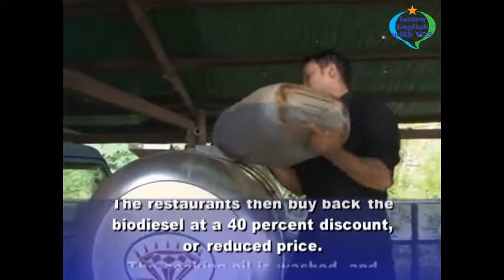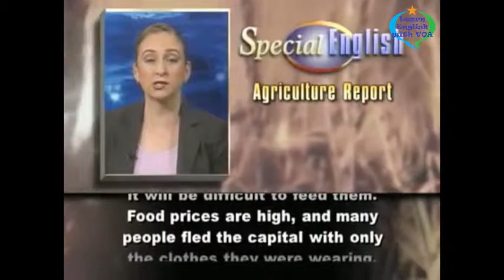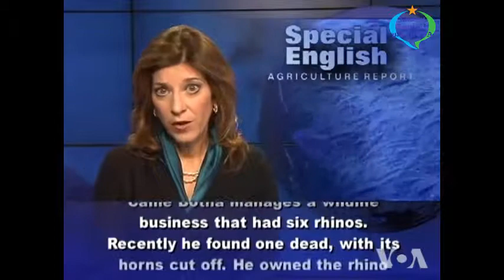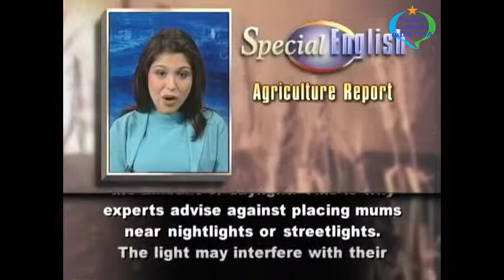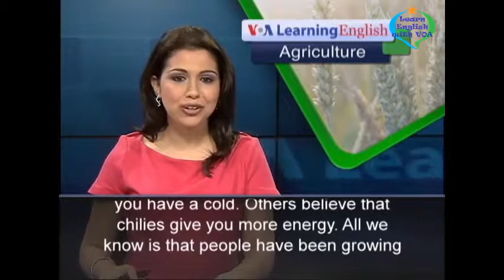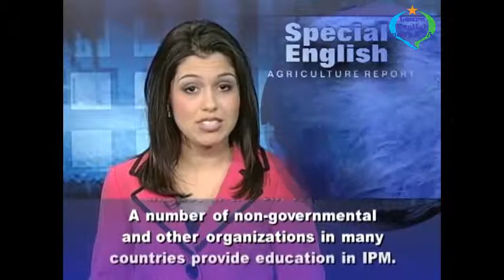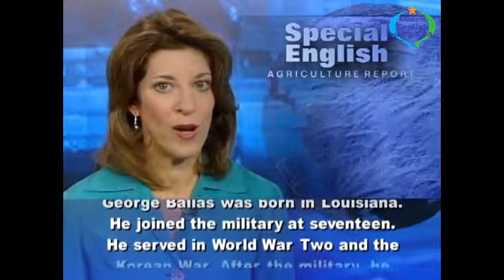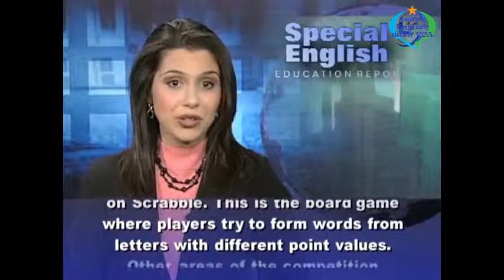VOA Learning English - Improve English Pronunciation - Agriculture Reports Compilation #7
Thank you very much for watching the video VOA Learning English - Improve English Pronunciation - Agriculture Reports Compilation #7 with us.